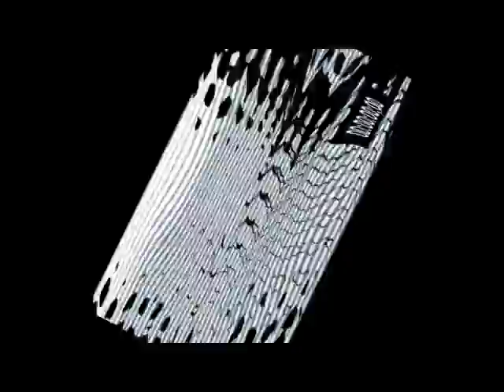[TENNIS] AKCYTP N330 - IS THIS EVEN GONNA END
hi please watch another video :(